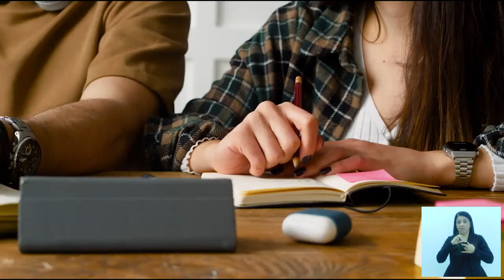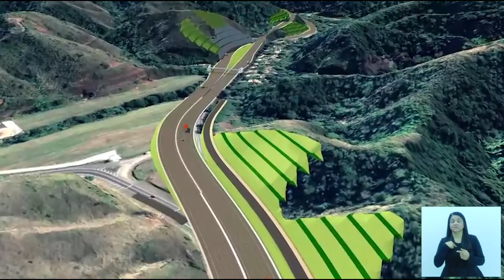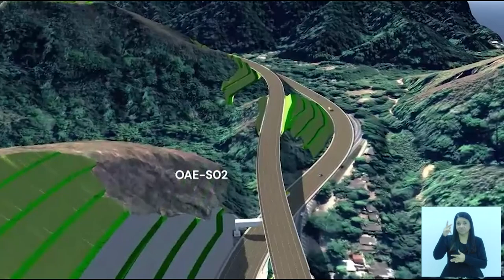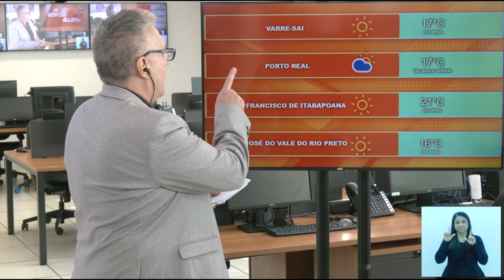Jornal Bom Dia Alerj - 03/06/24